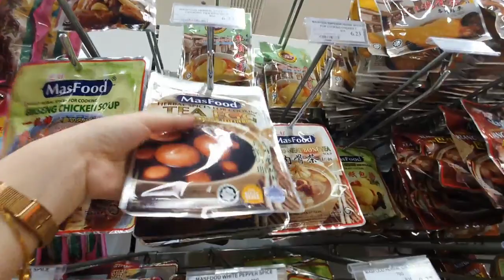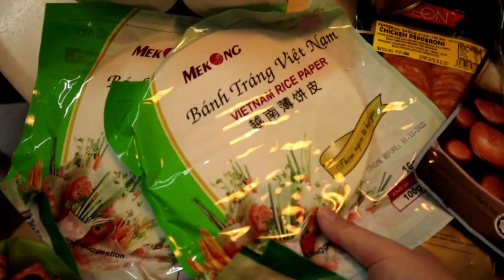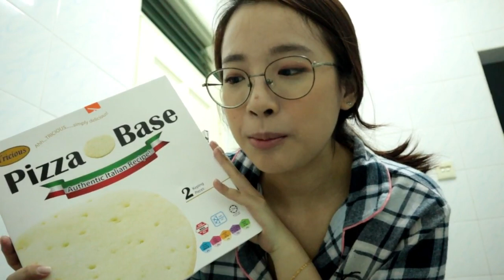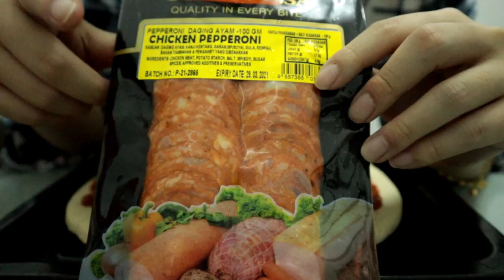A Day In The Life Of A Medical Student | Semester Break Vlog ( NO STUDYING! )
Today, I want to show you a different side of me - Rebecca that is more chill and relaxed from studying! I want to show you guys that it is PERFECTLY OKAYTO TAKE A BREAK if you are stressed out or have been studying the whole day. Don't let anyone pressure you into thinking that breaks are not allowed. That's nonsense. Therefore, in this video, I showed you guys what I do when I'm not studying! I hope you guys enjoy this vlog.

Talk to you guys there! Stay safe, stay home :)

My name is Rebecca Ng ( also known as Kochikii) from Malaysia and  I am also currently a 3rd year medical student! I create travel vlogs and medical related videos and I upload every WEDNESDAY and SUNDAY, so make sure to stay tune and keep yourself SUBSCRIBED to my channel if you enjoy my channel !

My goal is to INSPIRE everyone out there especially students that they can be BOTH SMART and FUN at the same time. I feel that most people have a mindset that a MEDICAL STUDENT has to be all nerdy and a bookworm ( I myself faced that kind of situation before ). So, it is my dream to change that mindset!

♡ MUSIC

♡ PICTURES
My Own

♡ SOCIAL MEDIAS
Instagram @Kochikii ( For daily updates and travel photos)
                   @Strugglesofmyskin ( My skin problems )
                   @Kochikiisofficial ( Clothing business )